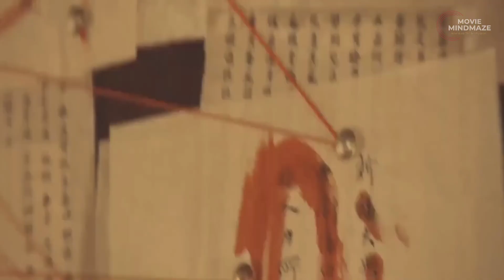Flying Demon Head with a Mouth That Could Swallow a Person Whole || movie recap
Di Renjie and the Flying Demon Head (2020) Thriller movie explained in english here. A Chinese Thriller Fantasy film story summarized with a full ending in english explanation. The plot revolves around a kingdom in its golden age, yet a deadly, dark shadow looms over the land.A giant flying head has appeared in the sky, and people are terrified. The head is colossal, with a mouth that could swallow a person whole. Its skin is scaly and its eyes are red as blood. It flies through the air with a roar that shakes the ground. The people of that Dynasty are desperate for answers because mammoth size friendly Dragon Monster even cannot compete with it. They turn to Di Renjie, the most famous detective in the land. Di Renjie is a brilliant man, but he is also a man of magic. He knows that the flying head is no ordinary creature because It can fly, breathe fire, and has sharp claws and teeth.. It is a monster, a rakshasa. So, Di Renjie and his assistant, Helian Xiu Tu, set out to investigate the rakshasa. They travel to the Seven Temples, where the monster is said to have come from.

Credits:
Images and footage Source: Toho
Directed by: Luo Li Qun